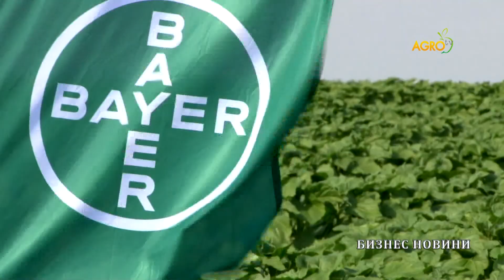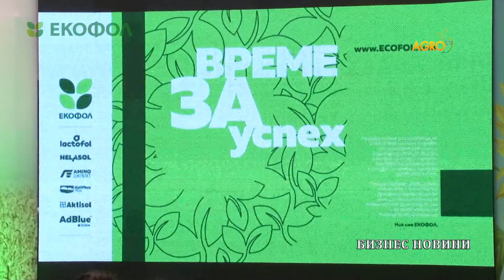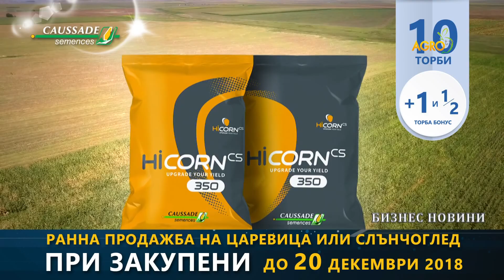Бизнес новини: Актуални промоционални предложения за семена царевица и слънчоглед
И още: Нови възможности за инвестиции и растителнозащитни продукти от ново поколение